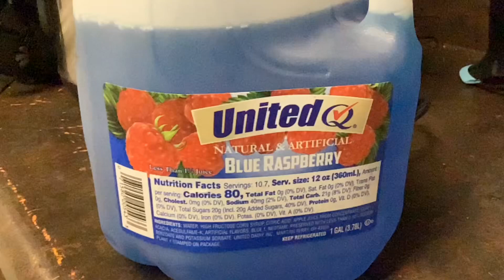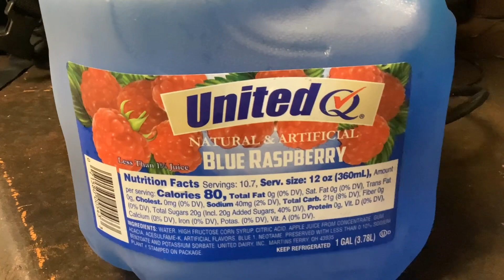Don’t buy this